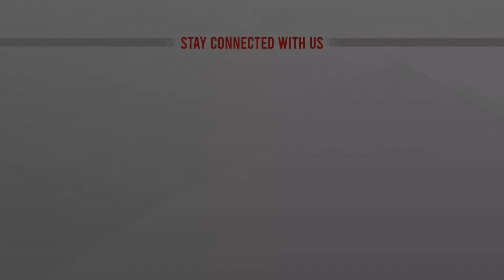নরমাল স্কুলে ভর্তি নিত না, বলতো এই বাচ্চারে নেওয়া যাবে না’ | Power Parents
নরমাল স্কুলে ভর্তি নিত না, বলতো এই বাচ্চারে নেওয়া যাবে না’ | Power Parents  | bangla news |  bangladesh news | latest bangla  news | latest news | top bangla news